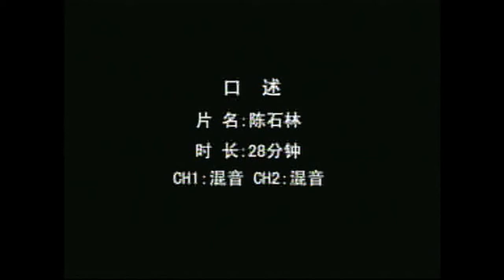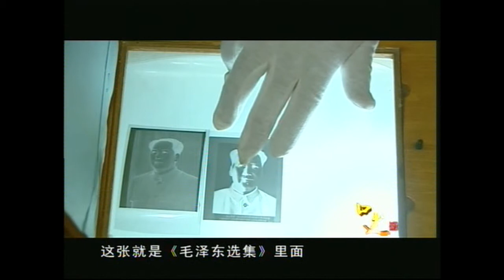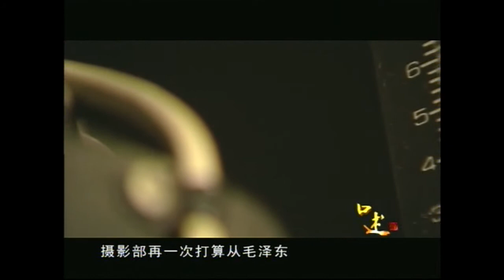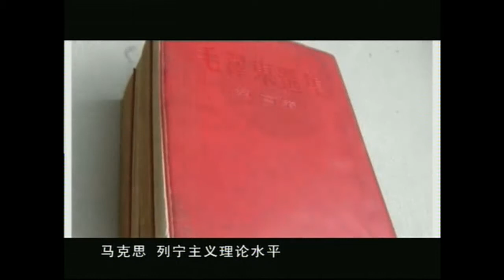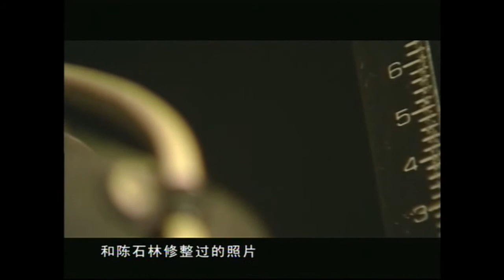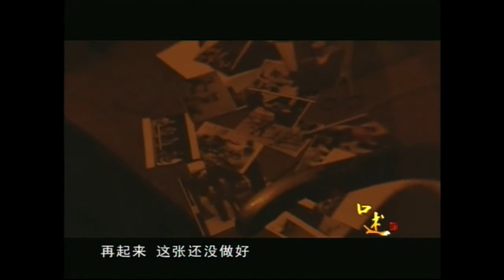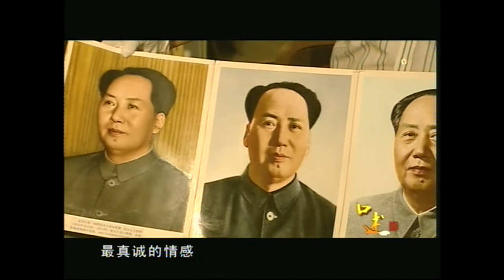陈石林：毛泽东标准照的修版师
Chinese Channel 更多中文视频 陈石林：毛泽东标准照的修版师，原新华社摄影部翻修组组长，从1950年到1966年，他先后制作了四幅毛泽东标准像，这些照片，让人们看到了一个充满光辉的毛泽东。【文化丝绸之路】